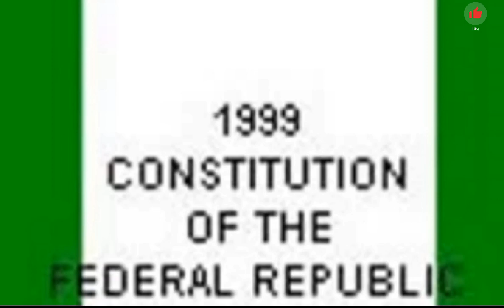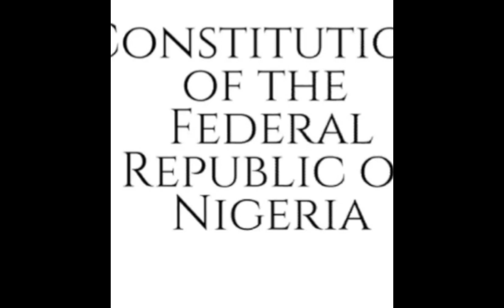Jerin Mataimakan Gwamnonin da aka taɓa tsigewa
Sashi na dari da chasa'in da Tara ya sanar da dokar tumbike Gwamna ko mataimakin sa daga mulki.